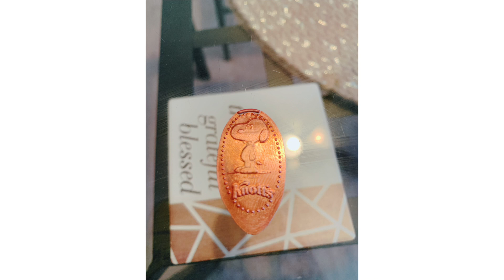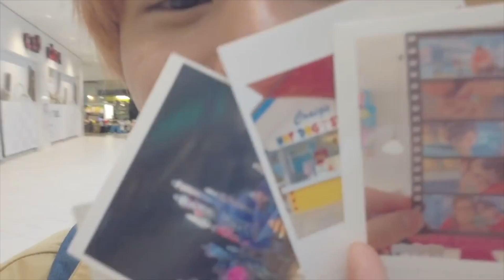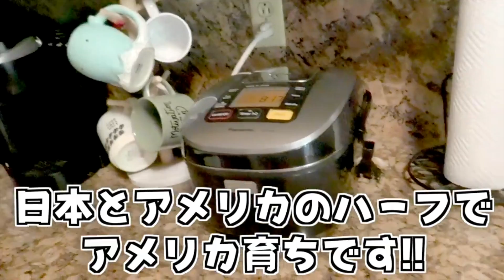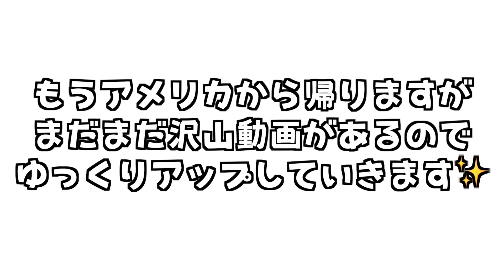密着‼️"１ヶ月間"『アメリカ生活』🌟ディズニー・ゲームセンター・テーマパーク・スイーツ など‼️すべての時間をまとめた"総集編"です✨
ついにアメリカから帰ります😭
まだアップしてないおもしろい動画もたくさんあるので、
アメリカから帰っても少しづつアップしていくのでお楽しみに🌟

素材提供
PIXTA

楽曲提供
UUUMUSIC
Music is VFR
DOVA-SYNDROME